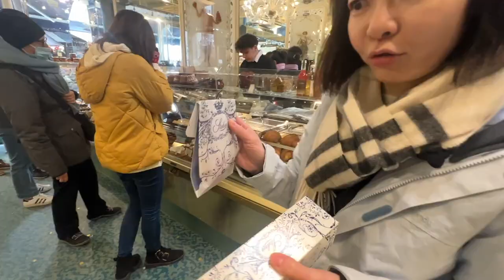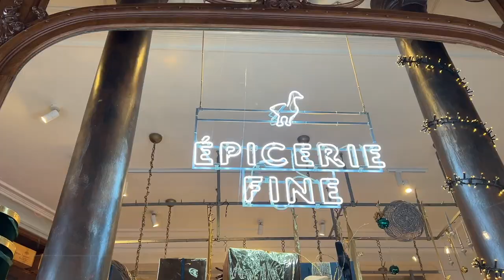【巴黎🇫🇷Ep.1】第二區一晚NT$5000的住宿，巴黎第一間法式甜點店！巴黎必吃的法式餐廳你選哪間？兩個重新整修後新開幕的景點｜Melofunplay 美樂玩不累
巴黎的第一支影片我們要跟大家分享一間我們找到在第二區的住宿，當初會選擇第二區的原因是因為巴黎的景點都蠻集中的，我們想說住市中心一點，可以玩得時間長一點，也可以省些搭車的錢，一晚5000應該算是巴黎市區的基本起跳，但在第二區算是ＣＰ值瞞高的一間
此外我們去吃了一間巴黎的百年甜點店以及一間朋友推薦的必吃法式餐廳，另外我們還去了兩個前陣子經過整修後重新開幕的新景點！聽說周杰倫還來這裡拍ＭＶ喔

01:01 巴黎住宿CasaÔ :
位在巴黎第二區，一晚5000多沒有含早餐，走路就可以到很多知名的餐廳跟景點

04:27 Stohrer：
於1730 年，開業了同名Stohrer 的甜點店，也是巴黎第一家最古老的法式甜點專賣店，我們點了馬卡龍跟閃電泡芙

06:22 法式餐廳 Le Comptoir de la Gastronomie：
大家都推薦鵝肝餃子、煎鴨胸，我們點了鵝肝餃子和燉牛肉，非常好吃！

08:54 皮諾私人美術館：
由安藤忠雄操刀修復建於19世紀初的巴黎證券交易所，搖身一變為「巴黎證券交易所─皮諾私人美術館」（Bourse de Commerce: Pinault Collection），廣受藝術迷矚目；不過，皮諾私人美術館受疫情影響，多次推遲開館時間，於2021年5月22日對外開放

09:36 莎瑪麗丹百貨公司：
時隔十六年，巴黎著名地標「莎瑪麗丹百貨公司」（La Samaritaine）在經過漫長的修復之路後，終於在2021年6月重新開幕，並以日本設計雙人組「SANAA」妹島和世、西澤立衛操刀設計的現代感外觀，與「YABU PUSHELBERG」構思打造的古典奢華內裝亮相

11:30 羅浮宮：
羅浮宮位於法國法蘭西島的首都巴黎市中心塞納河畔，始建於西元1793年原本是法國的皇宮，今日已成為羅浮宮博物館．最知名的收藏品為“蒙娜麗莎的微笑”、“勝利女神像”以及“米羅的維納斯”

以上就是我們的巴黎旅遊分享，下面一樣有我們整理的巴黎行程google maps，跟每一位有計劃想去巴黎的你們分享：